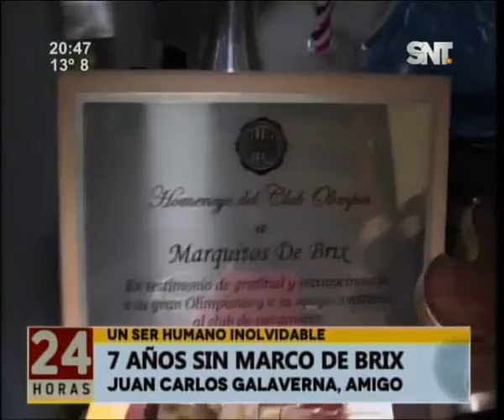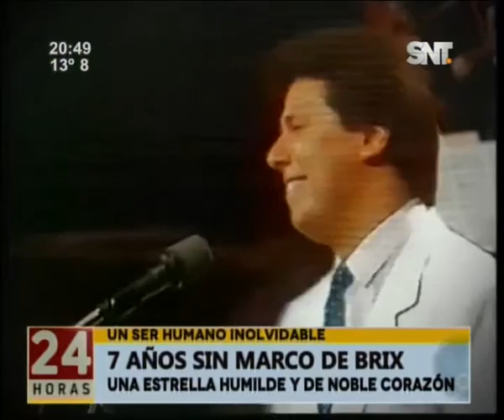Recordamos la trayectoria de Marcos de Brix